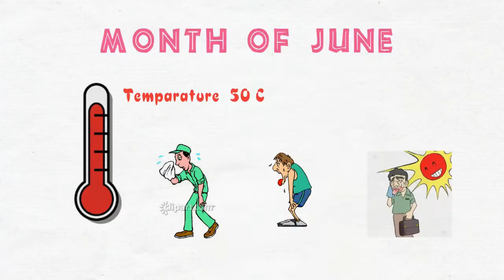Hot weather || Talking Angela || funny clip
Hot weather talking Angela funny clip, is funny clip. it is just for fun.